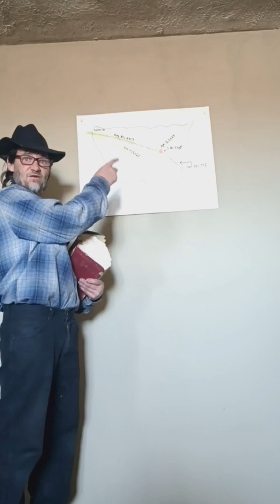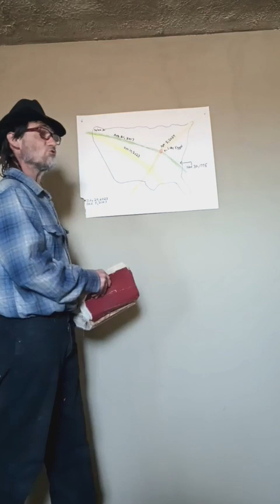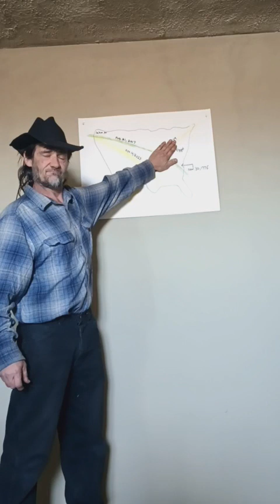The WRATH of Jeremiah part 1, a separation of true from the false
this is going over part one of Jeremiah chapter 23 which I think needs to be done. this is dealing in entirety with the false preachers and all the chaos and confusion and division that they have caused. this is going to be reckoned with shortly as we get closer and closer to the April 8th eclipse in which any point after that things will begin to happen on the world scene. It is time to come out of the religions and back into the truth. I know I am harsh at times but I have to be We don't have much time left to mess around.

I highly recommend you go for further learning to the warning website at larrygmeguiar2.com